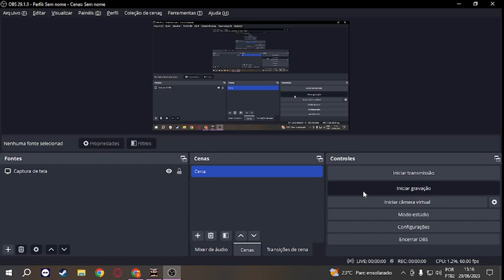The Pig City Lap 3 B-rank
nothing to say this level is easy